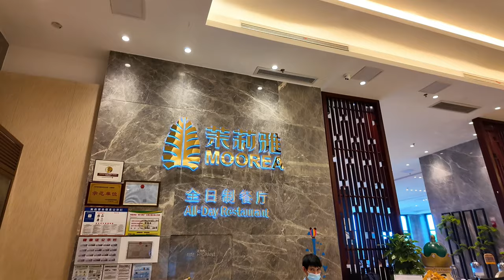Отель Дадунхай. Dadonghai Hotel 5. Хайнань. Новый обзор Павла Георгиева.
Отель Дадунхай. Dadonghai Hotel 5⭐️. Хайнань,  Китай.  Новый обзор Павла Георгиева.⭐️.

Отель Дадунхай. Dadonghai Hotel 5⭐️. Хайнань,  Китай. Находится на 2 линии и очень близко к морю. Отличная локация. Хорошие большие номера. Номера все с балконом! Бассейн на крыше 5 этажа. Рядом парк. Хорошая городская пятерка. Отличный аналог отелю южный китай и / или Харман.

Буду рад помочь вам с бронированием тура или отдельно отеля!

Написать мне по подбору тура или отеля на Хайнань. Мой Whatsapp так быстрее и можно голосовыми по WhatsApp

С 2017 по 2020 года моим основным направлением был остров Хайнань, Китай.

Обзор бухты Ялонг Бэй —Ялонг Бэй — он же Ялуньвань новый сезон 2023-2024! Хайнань, Китай. Обзор Павла Георгиева.

Обзор бухты Хайтен Бэй —Премиальная Бухта Хайтэн бэй и отель Fairmont Sanya Haitang Bay 5*. Хайнань. Обзор Павла Георгиева.

Китайская медицина тут 7 видео

Такси на Хайнане —Сколько стоит такси на о. Хайнань, Китай. Как платить. Инструкция от Павла Георгиева.

И еще много полезного на моем канале